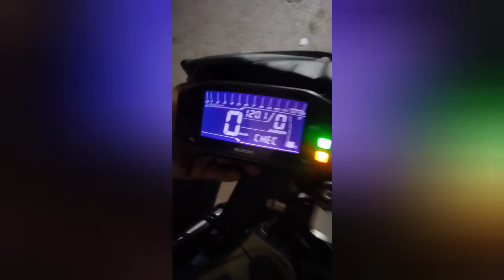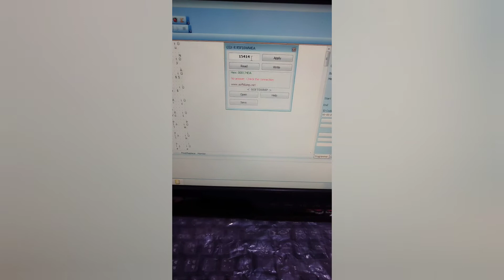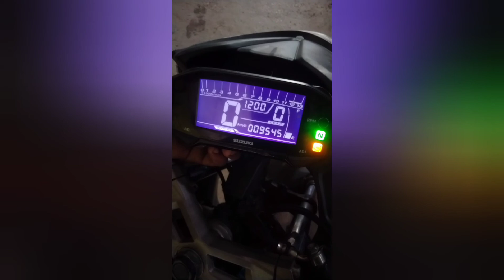GSX.R Biker Meter Komano /Suzuki GSX R মিটার কমানো খুব সহজে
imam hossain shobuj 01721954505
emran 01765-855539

আমাদের ঠিকানা ১৭৯ ফোরকানিয়া মাদ্রাসা মার্কেট বংশাল ঢাকা ১১০০|

এখানে সকল প্রকার মোটরসাইকেলের ডিজিটাল মিটার  রিপিয়ারিং. ডেকোরেশন. ডিসপ্লে.মিটার বিক্রয় ও কালার পাল্টানো হয়।

Bismillah Meter Repairing
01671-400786